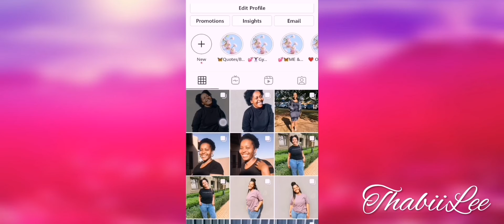Would you rather???Mukbang Part2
I hope you had fun watching this video.

Thabii ; )

Main : @thabii_lee_n
Spam: @thabee_lii_n

Music
Artist : Jeff Kaale
Song: Pixels